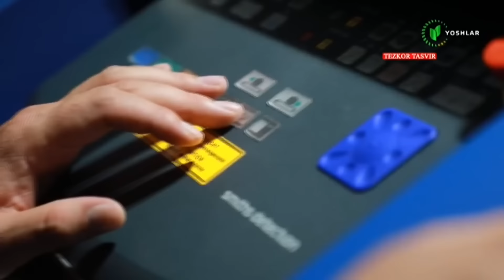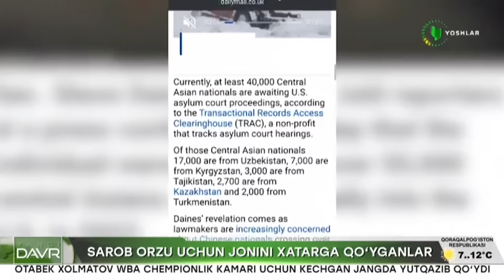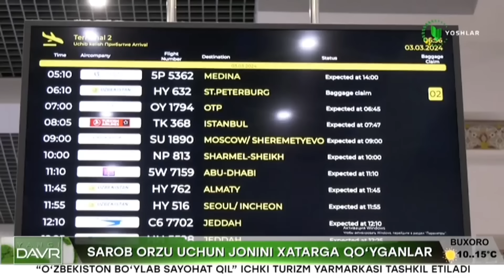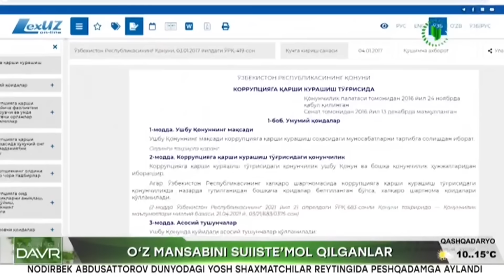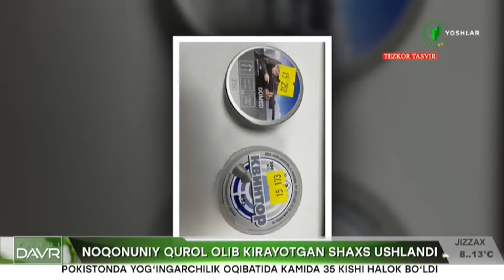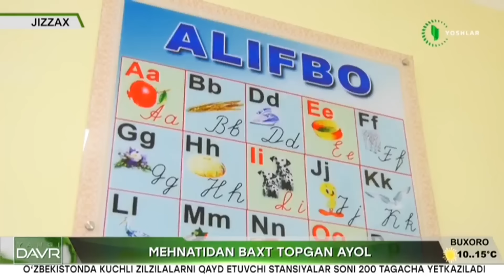Yangi davr | Sarob orzu uchun jonini xatarga qo'yganlar [04.03.2024]